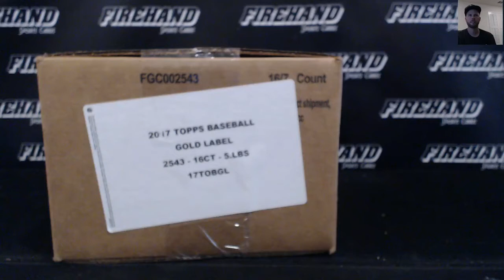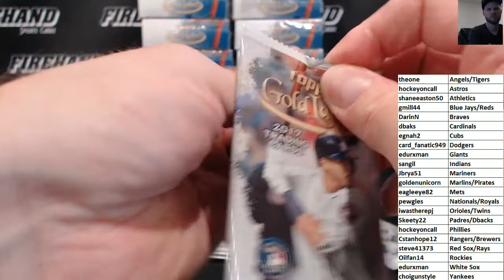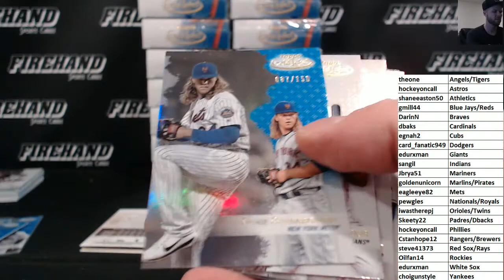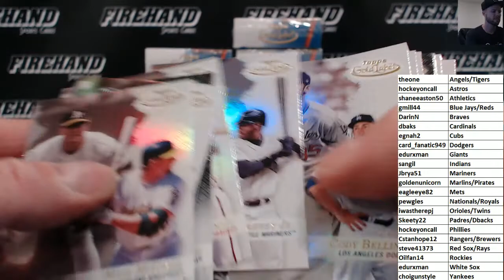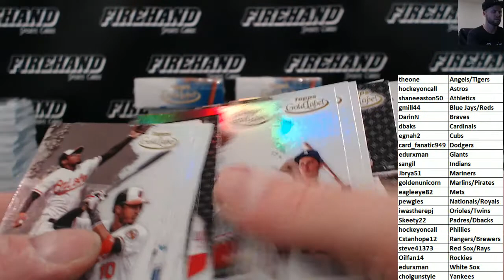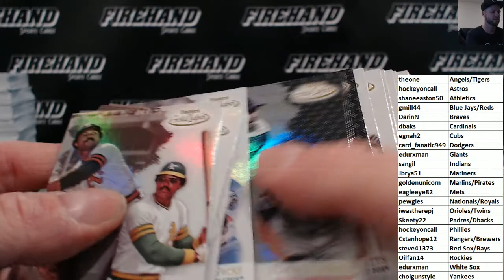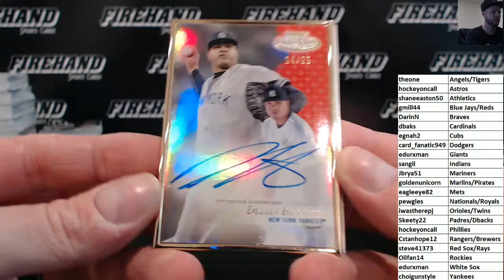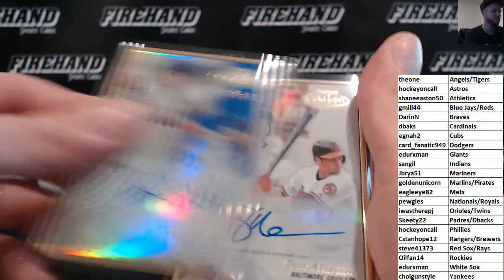2017 Topps Gold Label Baseball Case Random Teams #1 ~ 9/20/17